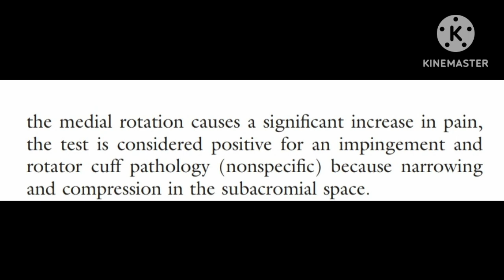Supine impingement test | Shoulder joint special test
Hello everyone,

In this video we will see the notes of shoulder joint special test - Supine impingement test.

Thanks